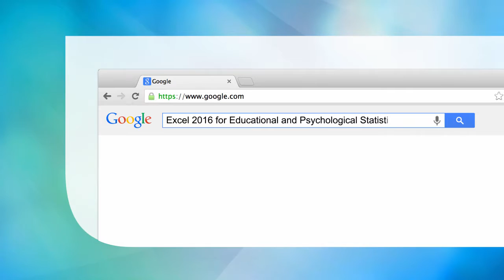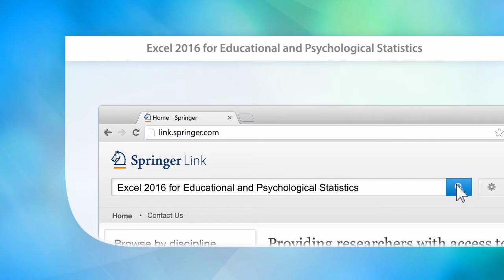Excel 2016 for Educational and Psychological Statistics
Statistical theory and formulas are explained in clear language without bogging you down in mathematical fine points.
You will learn both how to write statistical formulas and how to use drop-down menus to have Excel create formulas for you.
Includes 166 color screen shots so you can be sure you are performing Excel steps correctly.

Main Discipline: Statistics